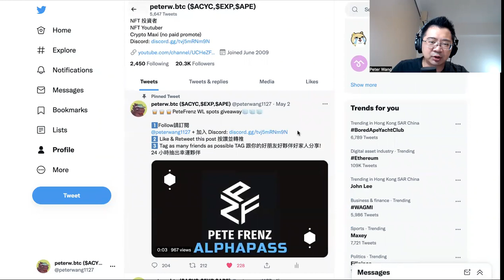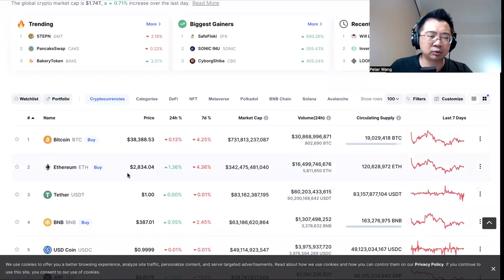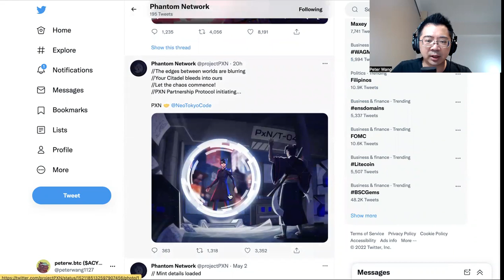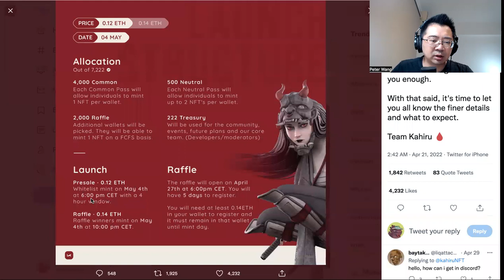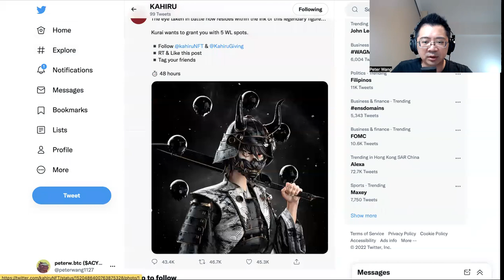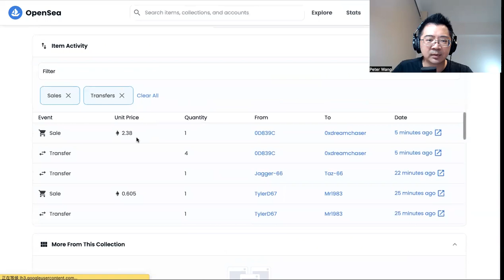【千萬不要錯過】即將發售的火爆項目 怎麼賺?!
請任意留言 我會挑選有趣的留言 並送出Alpha Pass白名單